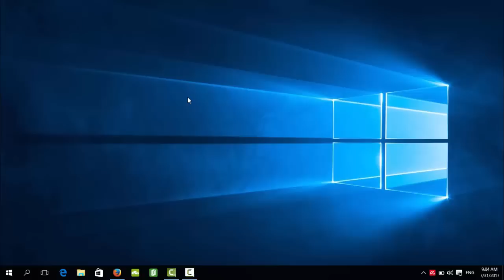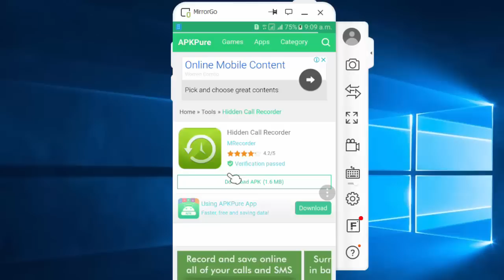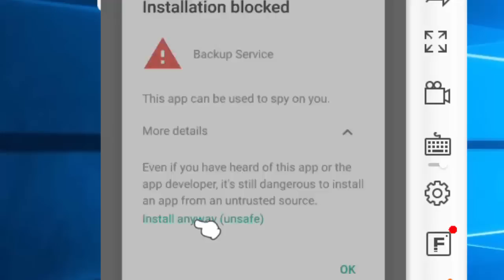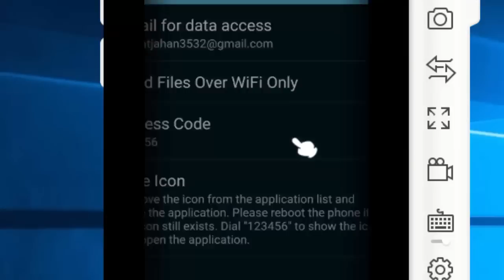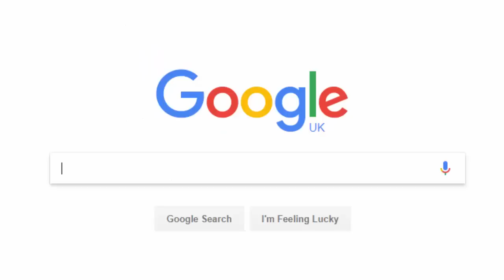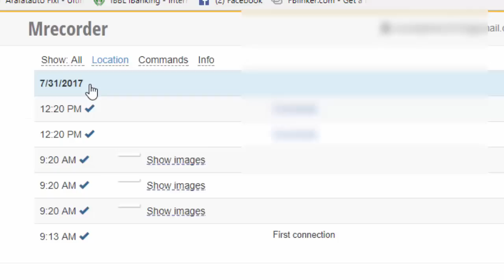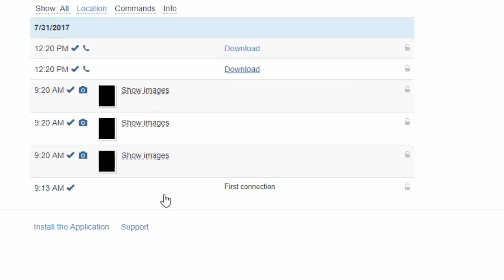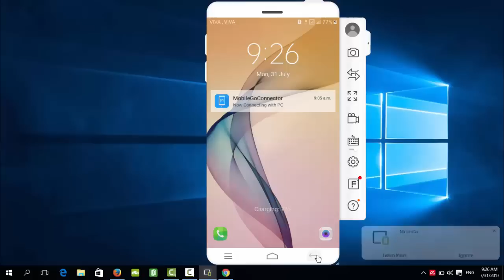Free Hidden Call Recorder For Android Iআপনার প্রেমিকার কল রেকর্ড করুন কেউ জানবে না By Ruhul Amin 350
Free Hidden Call Recorder For Android I আপনার প্রেমিকার কল রেকর্ড করুন কেউ জানবে না